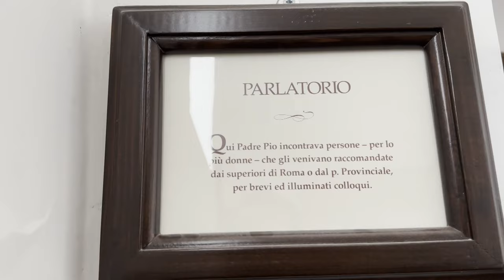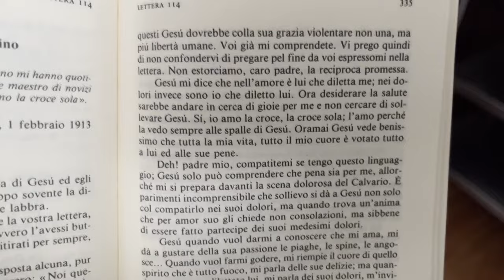Padre Pio da quel giorno veniva quotidianamente picchiato dal diavolo